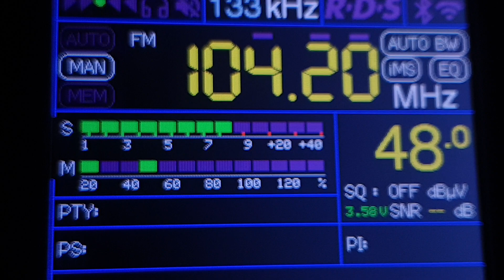FM 104.3 SVK